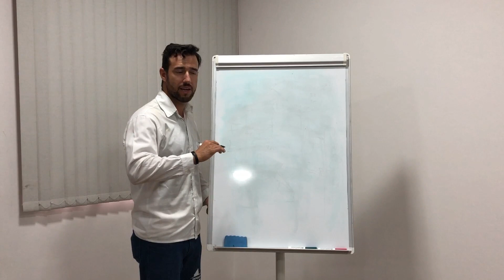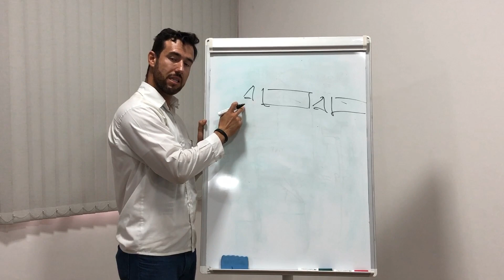O que é laje pré - moldada?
Neste vídeo você vai conhecer um pouco sobre as lajes pré - moldadas, como elas são e onde elas são mais utilizadas.